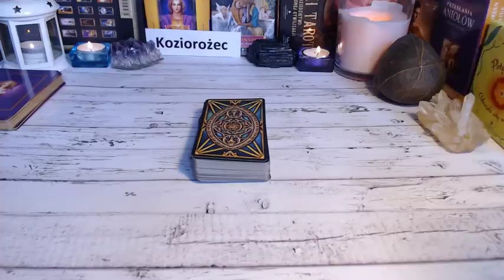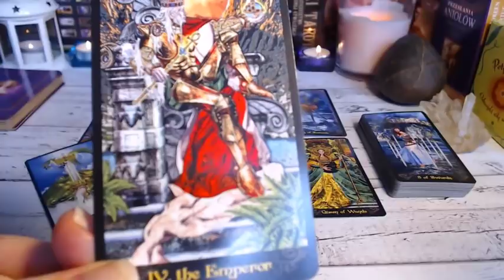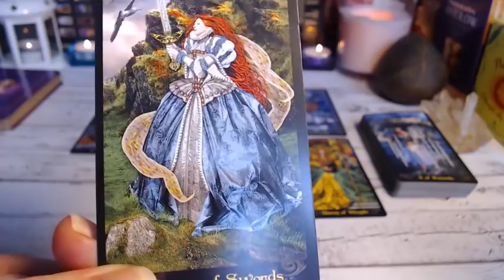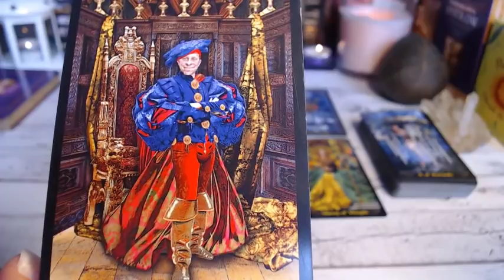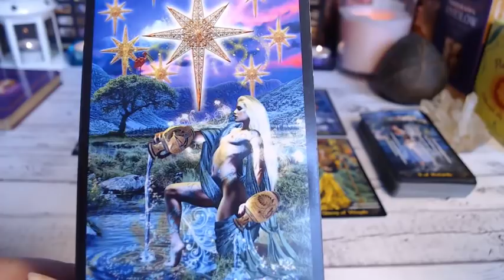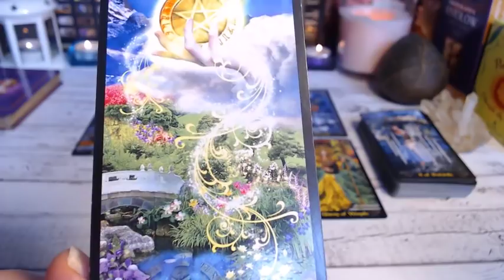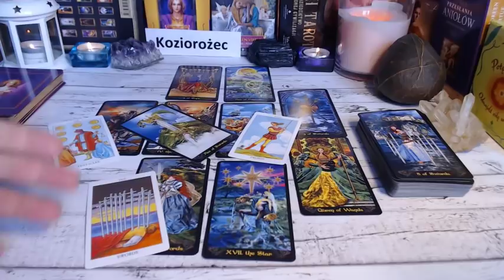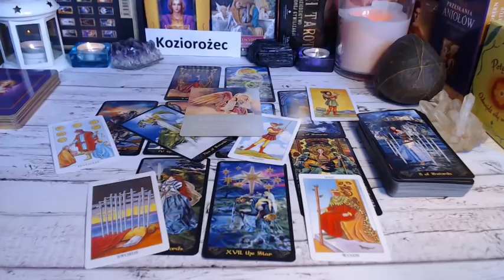🦌🌞KOZIOROŻEC CZERWIEC 2019 - HOROSKOP - TAROT🦌🌞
💖Jeśli chcesz wesprzeć mój kanał - zapraszam Cię na (koniecznie wpisz DAROWIZNA w tytule przelewu) Dziękuję ❤️️😘